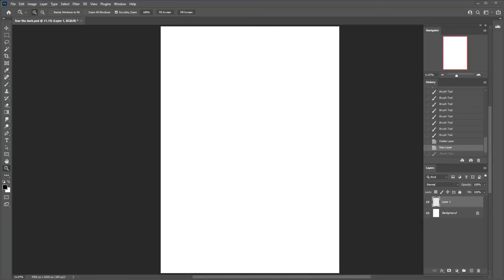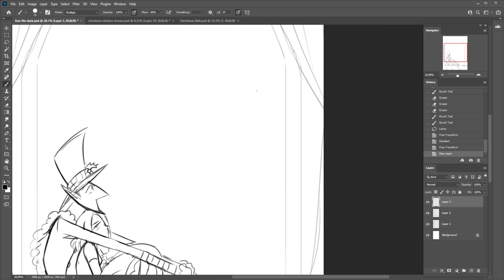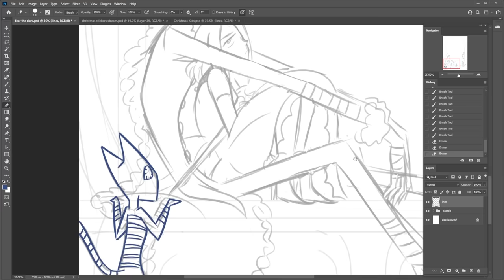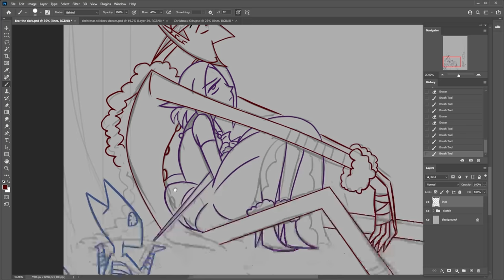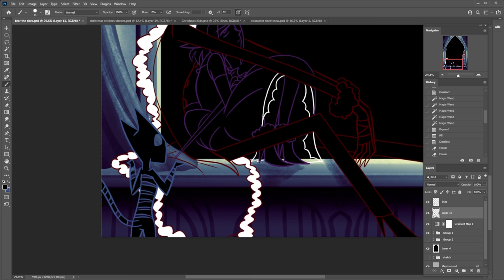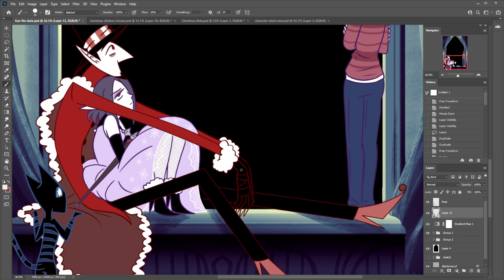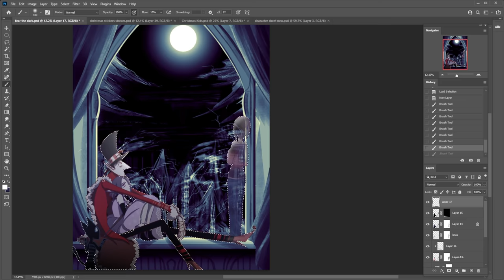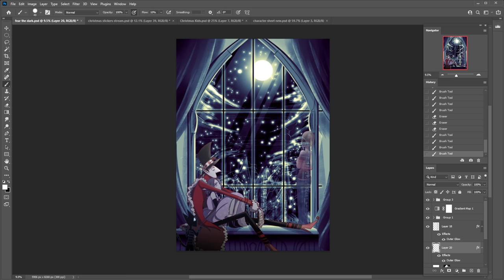Fear The Dark/ Christmas Speed Drawing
Their first Christmas together, all three of them (and Minose, of course).
I didn't wanna leave you with nothing this whole month despite my err current mood so I'm glad I at least got this one speed drawing done.